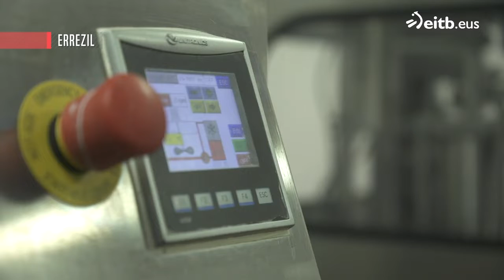Mikel Lizarralde eta Joseba Arguiñano elkarrizketa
Mikel Lizarralde eta Joseba Arguiñano-k, "Red Velvet" tarta bat prestatu dute, solasean ari diren bitartean Sukalerrian saioan. Mikelen doaia eta bere bizitzako gertakizunen inguruan aritu dira.